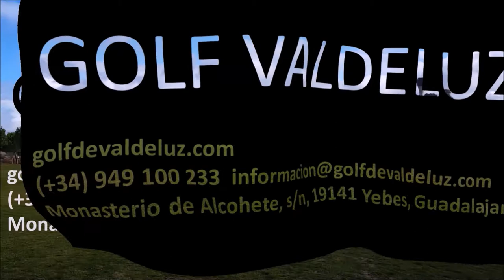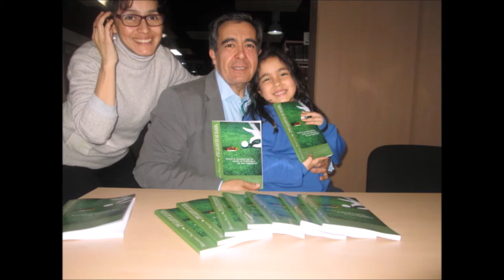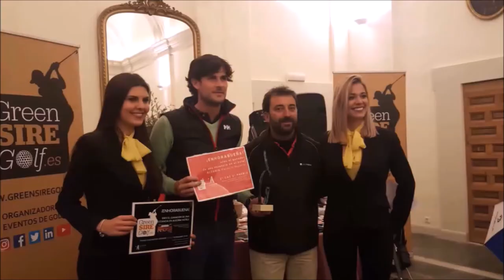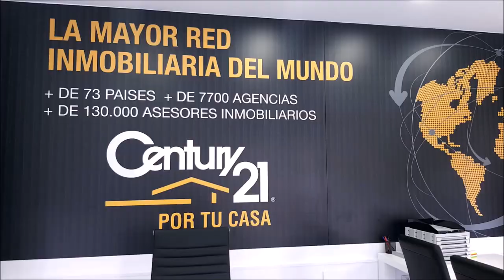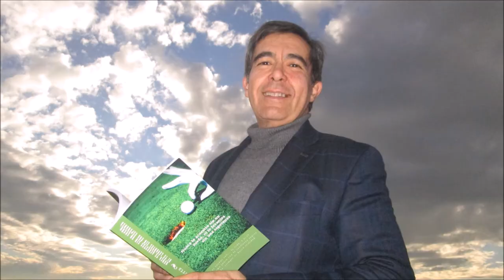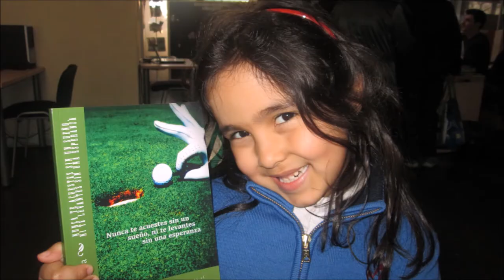77 TOMANDO EL APERITIVO CON MARIA ACACIA LOPEZ BACHILLER Y OSCAR DIAZ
Programa 77 TOMANDO EL APERITIVO CON MARIA ACACIA LOPEZ BACHILLER, EX JEFA DE PRENSA DEL EUROPEAN TOUR Y OSCAR DIAZ JEFE EQUIPO DE PRENSA ANDALUCIA VALDELRRAMA MASTERS junto a Mariano Puerta Director de COaching Golf Radio y TV . Un programa de  @CoachPuerta

Escuchas y Ves, ¡Coaching Golf Radio y Televisión!
550.000 personas, al mes, interesadas en el golf, el turismo, la gastronomía, deportes….
3 programas semanales, más de 500 en 3 años.